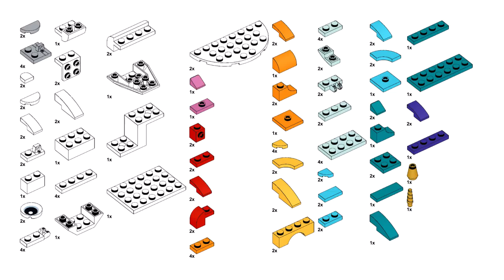FISH Lego creator 31140 ideas How to alt build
How to build a Fish with Lego Creator 31140 set? In this video there is an instruction for an alternative building with Lego 31140 set Magical unicorn